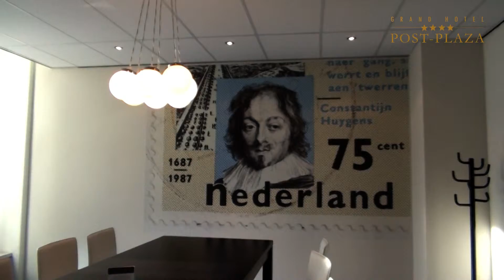Grand Hotel Post-Plaza | Zalenpromo